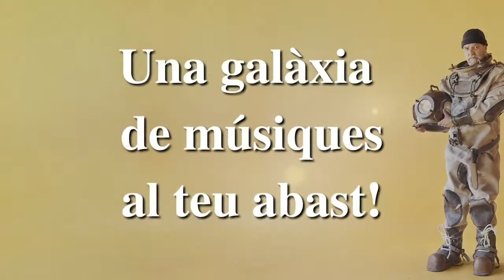Concert · Una Galàxia de Músiques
Orquestra Simfònica del Vallès. 24 de novembre · Futur és una paraula estranya: no has acabat de dir-la i el “futur” que t’ha sortit de la boca ja és passat. El cinema ha imaginat futurs de tots el colors, formes i sons. Les músiques que acompanyaven alguns dies de demà imaginats en una pantalla gran sonaran seguint el fil de la veu i relat de l’actor i guionista  Iván Morales. Per a qui vulgui  que la música l’il·lumini el seu  futur o passat. | Iván Morales, guió
Rubén Gimeno, director |